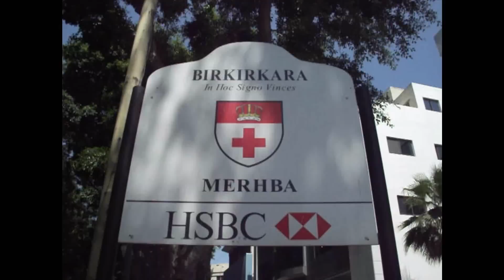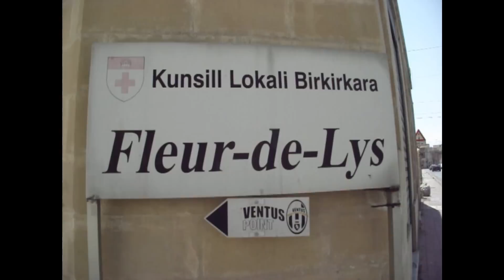Birkirkara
Birkirkara or B'Kara is a city in central Malta.  It is the most populated town on the island, with 22,232 inhabitants.  The city consists of four autonomous parishes: St Helen, St Joseph, Our Lady of Mount Carmel and St Mary. It also houses one of the most famous colleges in Malta, St Aloysius' College. Birkirkara is the home town of Ex-President Edward Fenech Adami and former Opposition Leader Alfred Sant and also the birthplace of the first president of Malta Anthony Mamo.
There are many places of interest in Birkirkara, amongst them the Old Railway Station which is today located within a public garden.